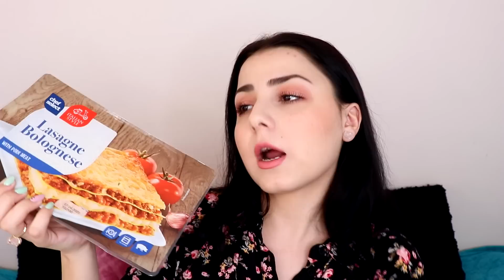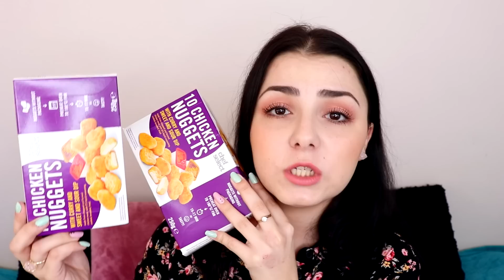Cumpărături alimentare din Lidl și Auchan 🛒 #5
Pentru azi avem un clip de cumpărături alimentare din Lidl și Auchan. Am văzut că vă plac mult aceste videoclipuri, așa că voi încerca să le filmez de două ori pe lună și să vă arăt astfel ce pun eu în coșul de cumpărături.
Ați vrea să includ în clip și prețurile produselor alimentare?

Ce port pe buze? Rujul 5-in-1 The ONE Colour Stylist Ultimate de la Oriflame, în nuanța Pink Flair.